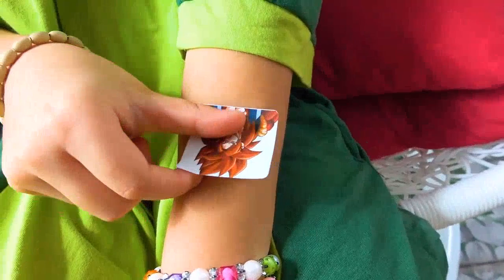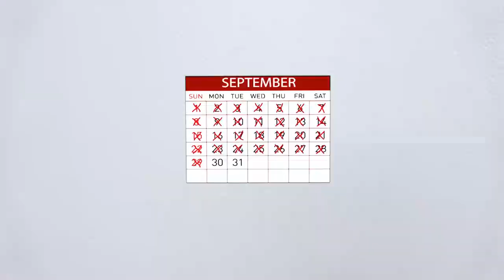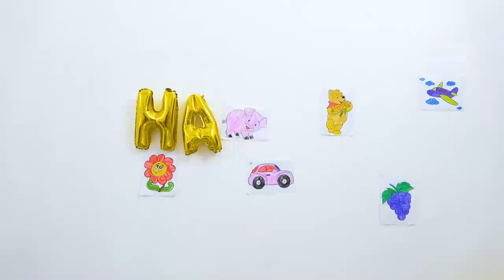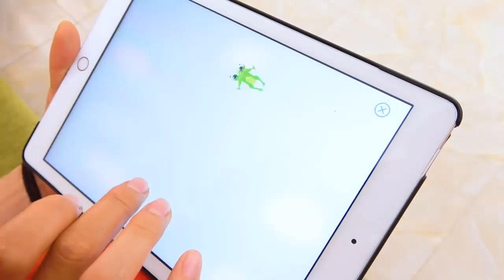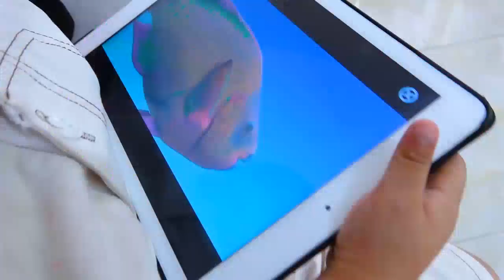Boong Candy Pretend Playing Ipad With Emma#dtl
Boong Candy Pretend Playing Ipad With Emma